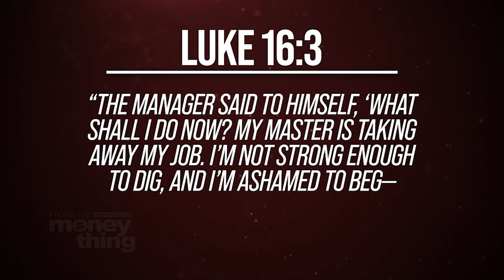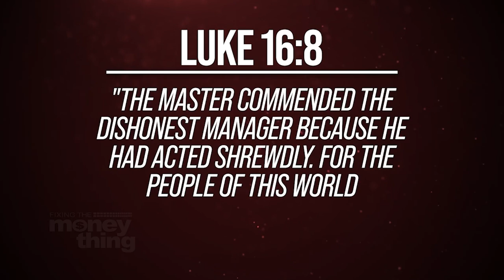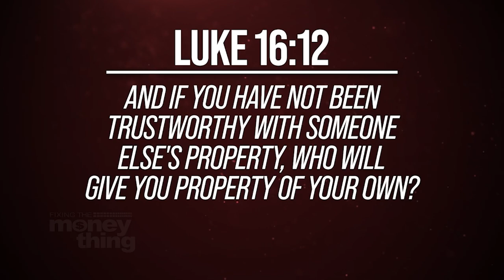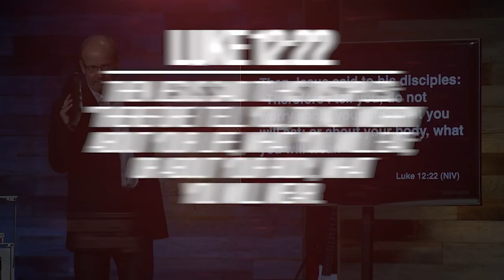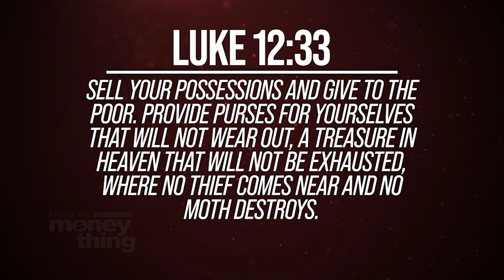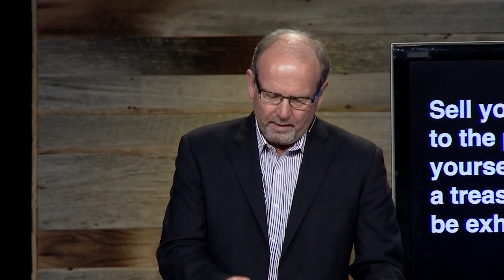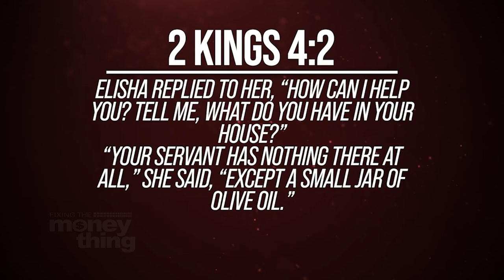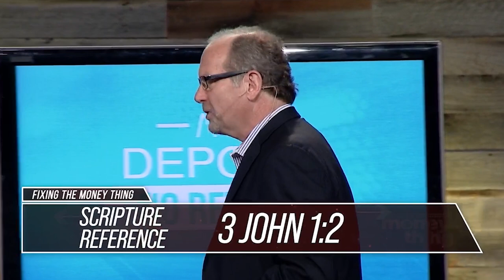Do You Want To Handle God's Money?: No Deposit No Return Pt. 4 | Gary Keesee